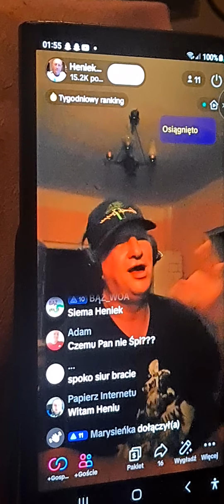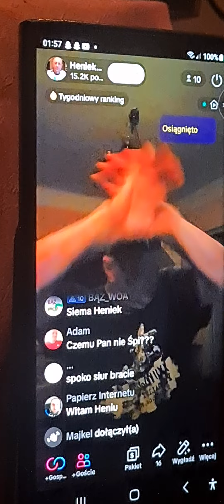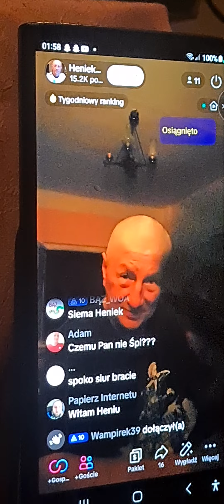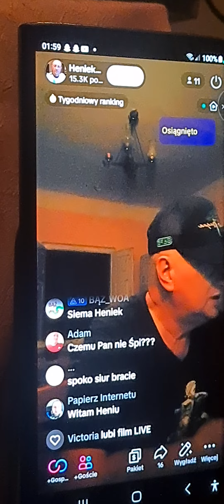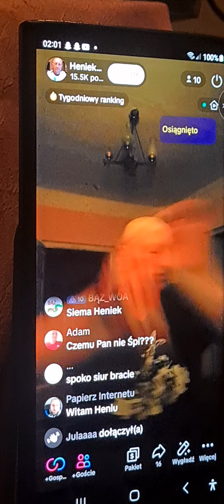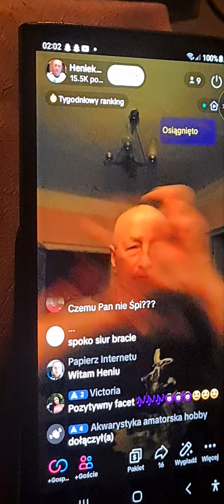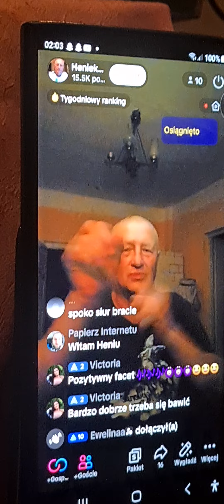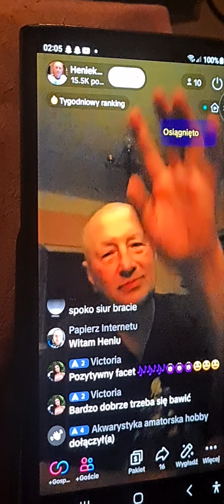5 sierpnia 2023(1)